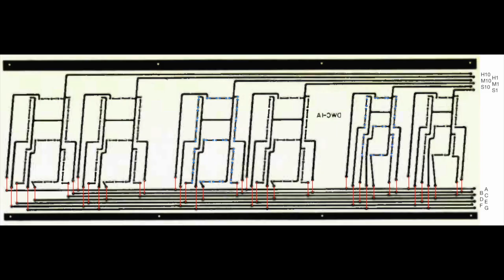DWC-1 big LED wall clock w. MM5314N (1977) remake (2023) pt.1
Fuck the copy cats.
Everything copied, stolen if they can not steel just bought from western inventors.
DO NOT BUY CHINEESE MADE CRAP!

Replace a missing / aged stock (out of spec) quarz resonator.

Build the big clock
Step No.1 make the display pcb,
You did not? Etch it at home in the big etching tank or bath tube. Foil pattern for DL.
Step No. 2 make the clock pcb
Step No. 3 make a housing (woodworking included)

Step1
Lets' start making the display pcb first.

Step2
This time we borrow the control pcb from the CEi DDC-1 clock.
Get the HQ res foil pattern on picture "DDC1 clock pcb 600dpi.tiff" for making at home like they did in the 70's.
I took it from the ORIGINAL source, post processed it just a bit.
Check the control pcb size: 128x57.5mm
When making the pcb's using the toner transfer method or using presensitized copper clad:
Do not allow "processing" the image by the printer driver other than printing out.
- scale 1:1
- max black level
- no edge "improvements"
- do not spare on toner.
Print out on regular office paper first, check the size.
When You have on hand, seat the clock chip or a chip socket of exactly the same size on top of the printed out pads.

The original MDC-1 control board used on the WDC-1 had a separate frequency generator with an now unobtainable quarz resonator. Modifiying the quarz clock generator/frequency devider is not the scope of this build.
Will do it anyway. See the newest comments on Jims channel DWC-1 video.

The AC line synchronous clock works fine. No battery backup provided.
Thats equals what Jim did when he was not able to repair the WDC-1 clock pcb.

For the DWC-1/MDC-1 clock pcb with quarz oscillator:
It is controlling of passing either a 8192Hz (RC) or the 491kHz (quarz) clock signal to the devider IC2 that normally spits out the 50Hz clock signal. No typo,  the MM5314 has pin 11 connected to GND.

The clock chip can not distinguish between setting minutes or hours. See the block diagramm provided on the data sheet.
One can set the hours by overrunning the minutes continiously a bit more quick in high frequency Fast-Set mode.
When one misses setting up the desired minutes (in slow frequency Fast-Set mode) it will overrun the minutes "59" AND advances the H1 counter naturally.

 It is the Low level on the "Fast-Set" Pin15 that enters the "Time Set"-mode only.
There is NO "Slow-Set "pin14 connected as it was on those clocks with no quarz generator.
Hold-Run affects advancing the seconds only.
Eventually the circuitry around IC1,IC2 just alters the frequency on the clock input pin16.
The clock chip gets the clock pulse either from the quarz OR the RC-oscillator, devided by 8192. That makes fast or slow scrolling of the digits.
The resulting slow clock frequency of 1Hz (when deviding 8192Hz by 8192) allows setting the seconds conveniently, despite of running the clock chip in Fast-Set mode.